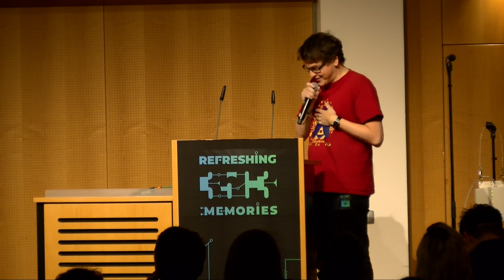35C3 - Mondnacht - english translation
Lesung

"Mondnacht" von Stanislav Lem. Das berühmte SF Rundfunk-Hörspiel als Lesung mit analogen und digitalen Mitteln.

Drei SchauspielerInnen lassen die letzte Mondnacht einer Raumfahrtbesatzung aufleben. Der Mond sieht still zu, wie sich in der beengten Atmosphäre der Raumstation ein verheerendes Spiel des Misstrauens entfaltet.
Mit analogen und digitalen Soundeffekten werden die Zuhörer in die Hemisphere entführt. Ein besonderes Ereignis mit dem genialen Text des Meisters der SF Literatur.

Jule Torhorst Tammo Messow Ted Siegert